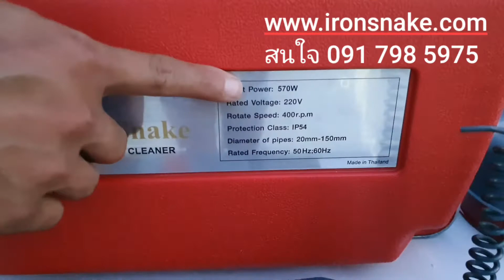เครื่องทะลวงท่อ งูเหล็ก D-150 ของแท้ต้องมีโลโก้ Iron snake สีทอง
เครื่องทะลวงท่อ,งูเหล็ก แบรนด์ Iron snake รุ่น D-150 ของแท้ต้องมีโลโก้ (งูสีทอง)
- ไฟฟ้า 220โวลต์ สวิชต์ เปิด-ปิด เดินหน้า-ถอยหลัง
- กำลังมอเตอร์ 570W
- ความเร็วรอบ 400 r.p.m.
- มอเตอร์ IP54
- ขนาดท่อที่ทะลวง 20-150mm (3/4คือ6หุน-4นิ้ว)
- ระยะทะลวงสูงสุด 35-40เมตร
- ตัวเครื่องสามารถใช้งานกับสายเคเบิ้ลได้ 3 ขนาด
- น้ำหนักตัวเครื่อง 18.4กก.

รายของแถมอุปกรณ์
@แถมสายเคเบิ้ล 16mm.ยาว 19.60 เมตร/ม้วน
@แถมสายเคเบิ้ล 22mm.ยาว 14.60 เมตร/ม้วน
@แถมสายเคเบิ้ล 8mm. ยาว 2.4เมตร 1ชุด พร้อมชุดเก็บแบบกรวยสีเงิน
@แถมหัวทะลวง 8 ชิ้น
@แถมไขควง 1 ด้าม
@แถมถุงมือหนัง 1คู่
@แถมถังเก็บอุปกรณ์ 1ถัง
@แถมโรลเก็บสายเคเบิ้ล 2 อัน
@แถมประกันมอเตอร์ 1 ปี

คุณนพชัย 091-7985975 / ไลน์ 1178bestshopping